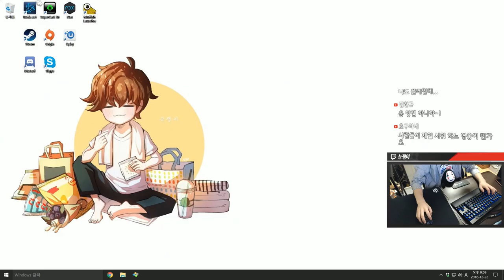전 갱플랭크 1위가 오랜만에 롤을 한다면 | 눈쟁이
롤을 지웁니다

■장비■
키보드 : 커세어 K65
마우스 : 로지텍 G900
컴퓨터 : 비싼거
모니터 : 잘보이는거
마우스감도 : 내손에맞게